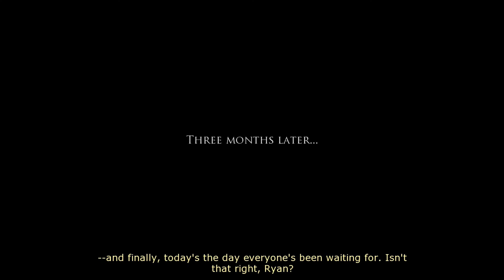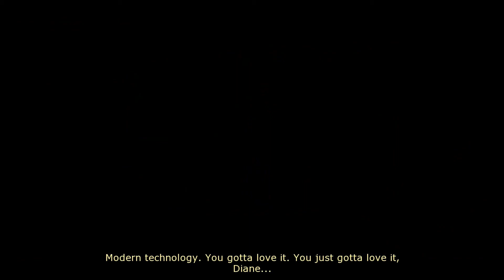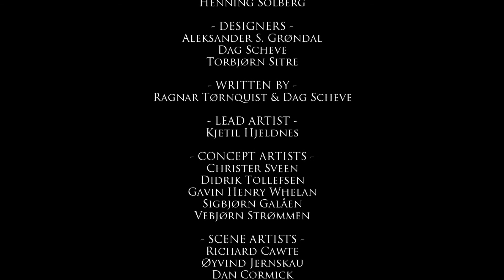[Finale] DREAMFALL #23 - Viele Fragen bleiben [Full-HD/Deutsch]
The Longest Journey ist eine Adventurereihe des norwegischen Spieleentwicklers Funcom, das Konzept stammt maßgeblich von Game Designer Ragnar Tørnquist. Sie setzt sich zusammen aus den Titeln The Longest Journey und Dreamfall: The Longest Journey. Ein dritter Teil mit dem Titel Dreamfall Chapters befindet sich derzeit in Entwicklung (Stand: Februar 2013). Die Reihe legt den Schwerpunkt auf die Erzählung der Geschichte und zeichnet eine Welt, die in Wissenschaft und Magie gespalten ist.

Zu einem guten The Longest Journey (Teil 1 des Spieles) LP

Viel Spaß mit Dreamfall :)